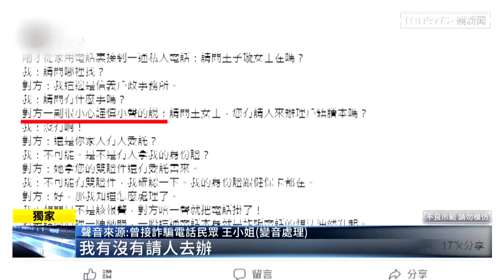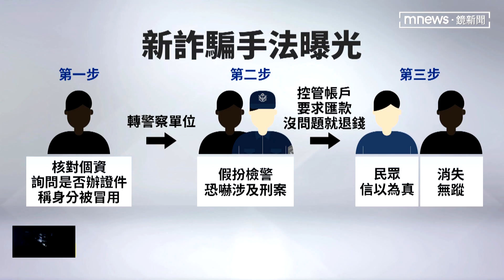【獨家】假關心真詐騙！ 偽裝戶政人員來電設圈套｜鏡新聞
台北市信義區有一名婦人，上禮拜接到一通電話，對方聲稱是戶政人員，詢問最近是否有持雙證件辦理戶籍謄本。她越聽越覺得奇怪，最後懷疑是詐騙就把電話給掛了。事後她把這個狀況PO上臉書，也讓網友好奇，難道戶政機關資安外洩了？但今天戶政事戶所回應說，應該沒有遭到駭客入侵。